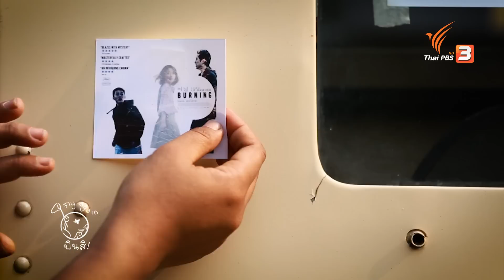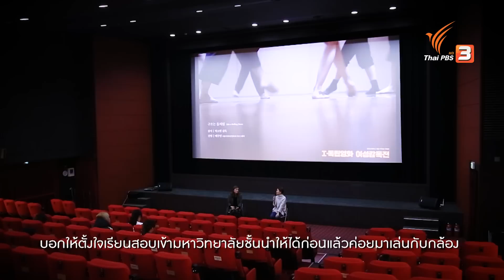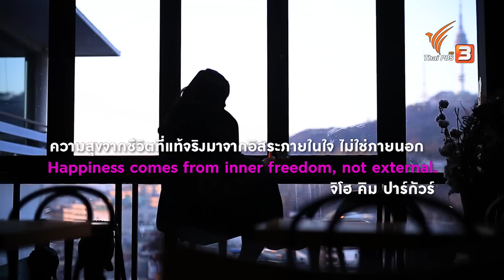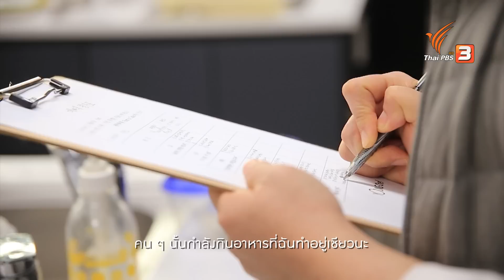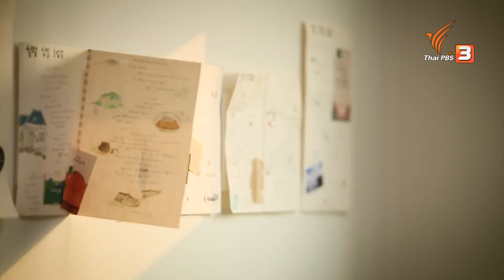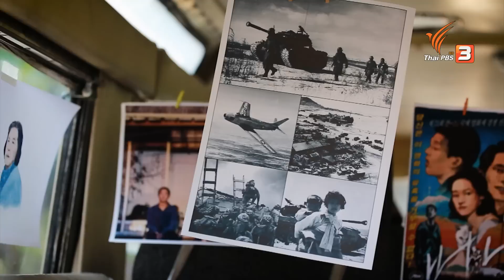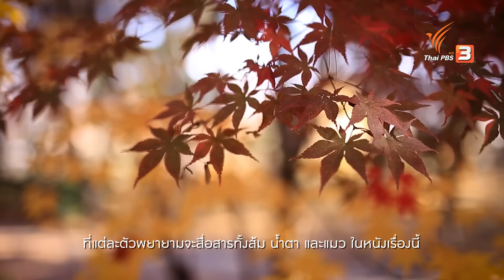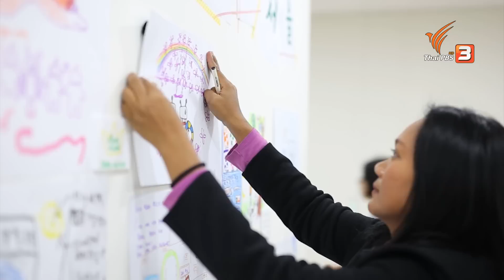ดวงดาวที่หายไป : บินสิ (23 ส.ค. 63)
Lost Stars in Seoul

มีคำกล่าวว่า “เด็กของเกาหลีใต้ เหมือนเด็กดั่งดวงดาว” เราฟังแล้วคิดว่าเป็นคำที่โรแมนติก แต่จริง ๆ แล้วเป็นสิ่งที่ตรงกันข้ามที่คนเกาหลีเรียกเด็กของเขาแบบนี้ เพราะว่าเด็กนักเรียนต้องเรียนและติววิชาถึงวันละ 16 ชม. การศึกษาที่เปรียบเสมือนเป็นฟันเฟืองของการพัฒนาชาติเกาหลีใต้ใน 50 ปีที่ผ่านมา ทำให้เกิดกระแสการศึกษาทางเลือกสำหรับเด็กที่ต้องการความหมายและอิสระของชีวิตมากกว่าการเป็นทาสการพัฒนา

ติดตามชมในรายการสารคดี บินสิ ตอน ดวงดาวที่หายไป วันอาทิตย์ที่ 23 ส.ค. 63 เวลา 21.10 น. ทางไทยพีบีเอส รับชมย้อนหลังได้ทาง